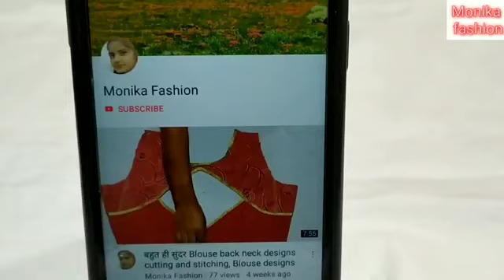2 layer frill sleeves design cutting and stitching, Beautiful sleeves design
Monika fashion.